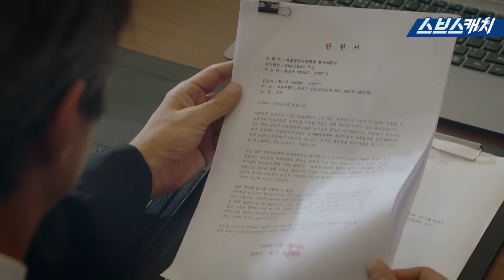상습적인 불편한 스킨십한 최악의 상사 허성태 참교육🤬 하.. 성태형! 빌런 연기 살살 좀 하자!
다시보는 〈친애하는 판사님께〉 명장면
상습적인 불편한 스킨십한 최악의 상사 허성태 참교육🤬
하.. 성태형! 형 빌런 연기 살살 좀 하자!